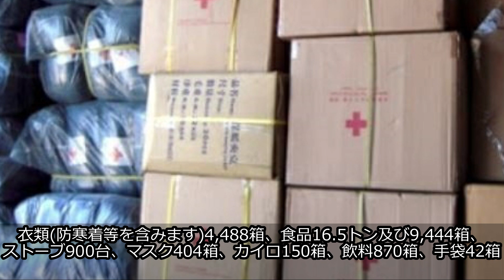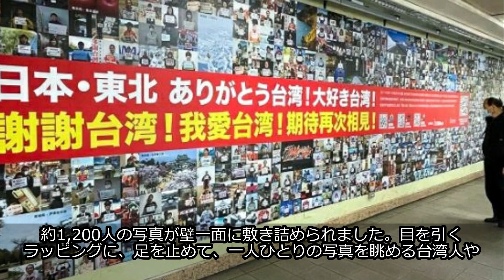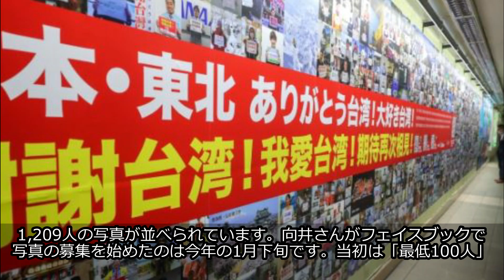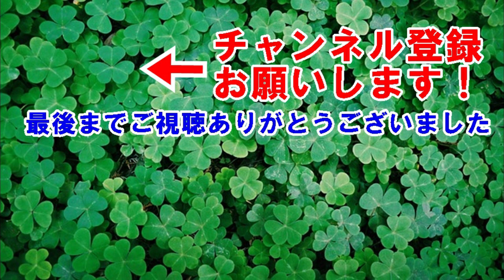海外の反応 感動!!台湾からの東日本大震災支援に日本人が開催した10周年感謝イベントが現地で大反響を呼んだ訳とは!？台湾人から大喜びの声が続出!!